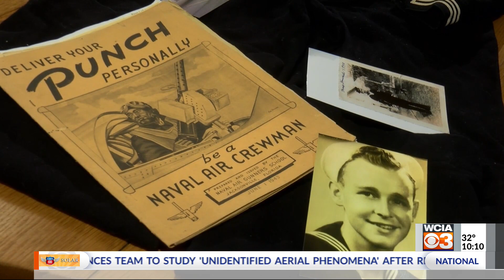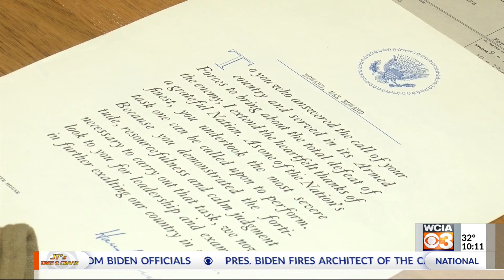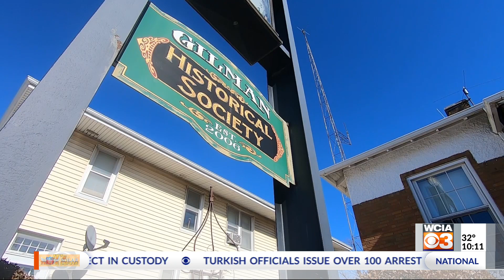Everyday hero: Max Howard celebrates 100th birthday